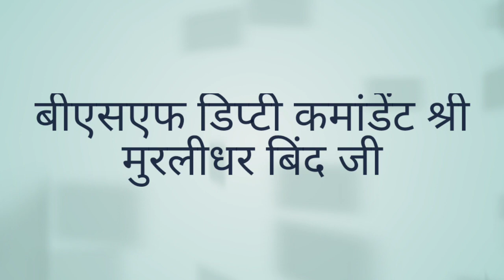मछुआ समाज के राष्ट्रीय अध्यक्ष राकेश बिंद जी से एक औपचारिक मुलाकात डिजिटल अमिलहरा ग्रुप से